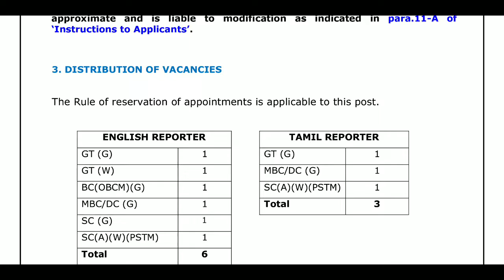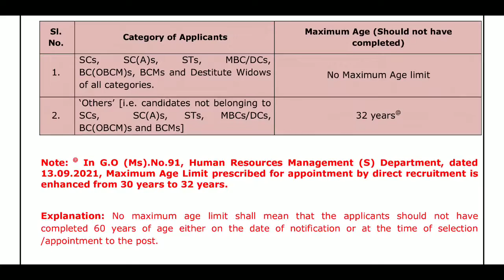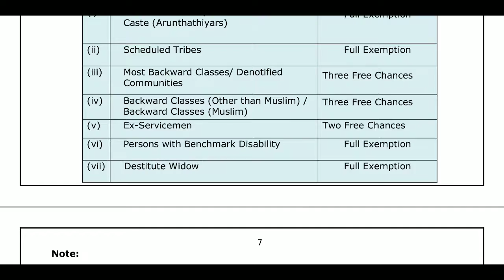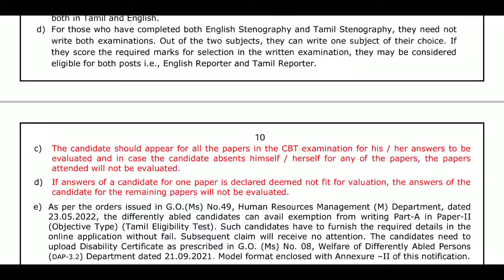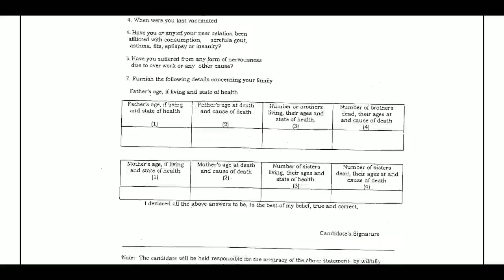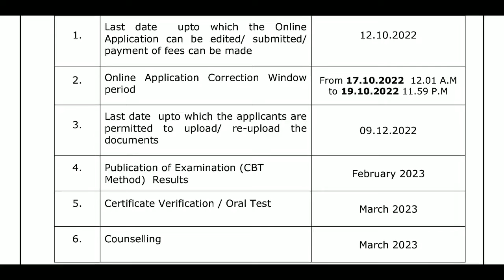TNPSC English Reporter and Tamil Reporter Recruitment Notification!!